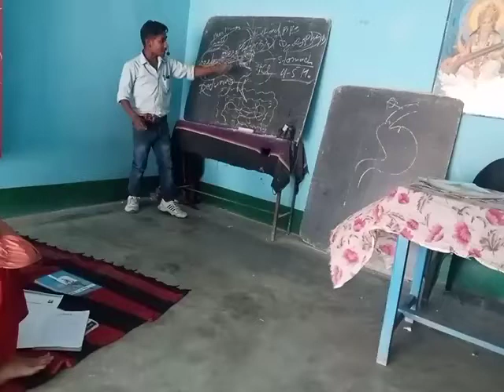Gupta godavari batches classes with Dinesh sir by---dinesh kanpur(1)